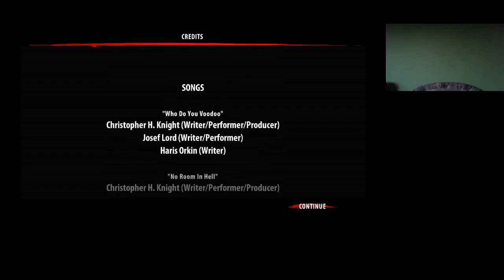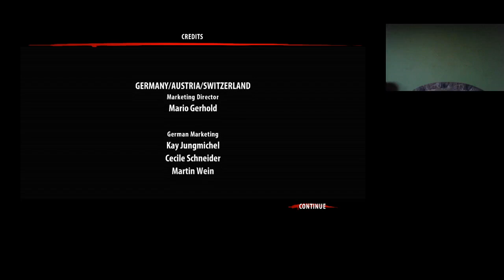L SZULTÁN VS HARLOW JORDAN Dead Island Riptide Xian végigjátszás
Harlow Jordan megőrül, és le kell győzni, aki nem képes uralkodni a dühén, ami Xiant is érte. Serporól kiderül, mekkora terrorista is valójában.